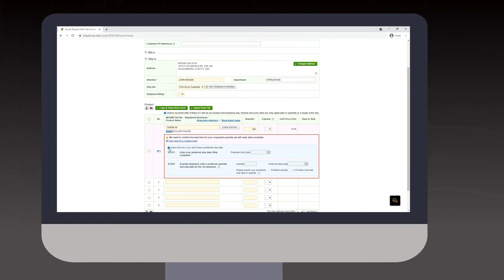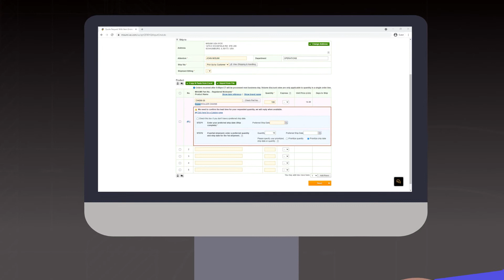Mastering MISUMI’s Online Ordering System | Errors and Big Quantity Quotes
It is possible to have an error with a part number that is entered, perhaps a dash or a decimal place is missing. In this case, an error message will show providing 2 options. You can use the option of having the Customer Service team check the part number and a team member will contact you or you can allow the system to provide suggestions that may be the exact match to the part number you’re looking to quote.

- In cases where the quantity being quoted is high, MISUMI online has flexibility in selecting your ship date. If you do not have a preferred ship date, you click the check box and the system will provide the earliest ship date possible for the entire order.

- If you do have a preferred ship date, you can click the “Calendar” and select your dates. For partial shipments, you can input the quantity you need the soonest in the Quantity box of Step 2 along with the date you need them in the Preferred Ship Date box.

- All big quantity quotes must be confirmed with MISUMI manufacturers and the Customer Service team will confirm with you once your quote is ready.

MISUMI: Your Time, Our Priority